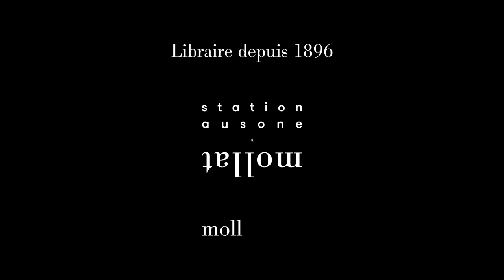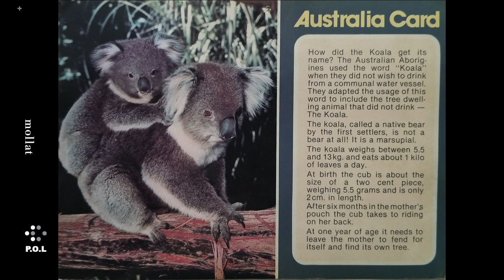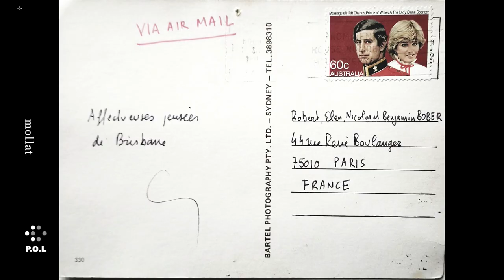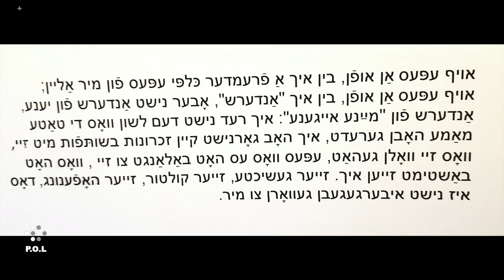Partie 1 - Un après-midi à Bordeaux - Hervé Le Tellier, Georges Perec & L'Oulipo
Rencontre avec Florence de Chalonge, Robert Bober, Claude Burgelin. Rencontre animée par Jean-Michel Devésa.

9:35:38 : Florence de Chalonge « Perec avant l’Oulipo »
36:59:40 : Robert Bober « Perec-Bober : de fil en aiguille »
1:03:23:05 : Claude Burgelin « Perec, juif errant ? »